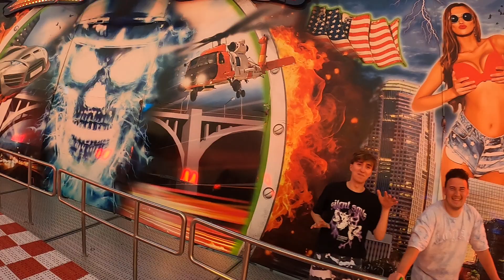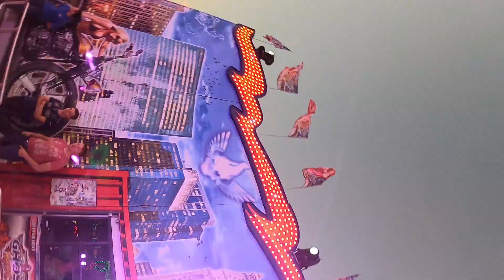Ghost Rider - Löffelhardt (Onride) Video - Stoppelmarkt Vechta 2022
Onride Video des Huss Booster "Ghost Rider" von Löffelhardt auf dem Stoppelmarkt in Vechta 2022.

Fahrpreis: 5,00€